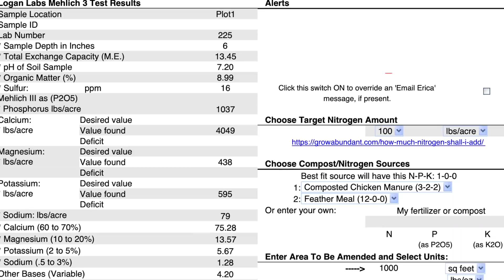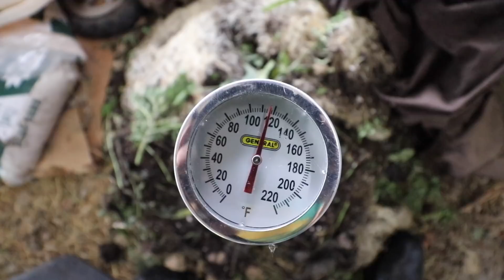Healthy Soil Simplified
How do I create healthy soil? That was one of the big questions I had going into farming. Soil health is a bit complicated but the path to creating healthy soil is not.

In today's video we talk about the simple steps to improving soil health.

Jadam Book
The Regenerative Growers Guide To Garden Amendments

**Books Every Grower Should Own***
A Soil Owner's Manual:
Farming For the Long Haul
The New Organic Grower
The Organic No-Till Farming Revolution
One Straw Revolution
Growing a Revolution
The Market Gardener
The Urban Farmer
Teaming With Microbes

***MAJOR PATRONS OF OUR WORK***

Questions that may relate to this video:
how to build soil
how to improve soil health
how to make healthy soil
what is healthy soil
How to improve garden soil